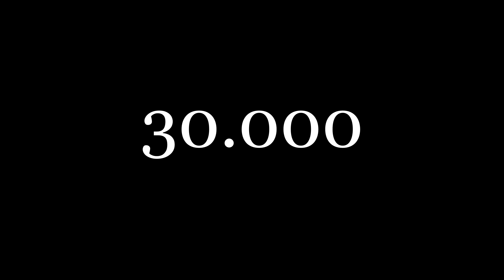ТРЕНИРОВКА ИБРАГИМОВИЧА! / Be like Zlatan Ibrahimovic!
Сегодня мы проведем тренировку с Иброй! А вернее, попробуем себя в его роли! Лучшие упражнения от Златана Ибрагимовича!

Златан ибрагимович, тренировка, обучение, Герман вернулся в футбол